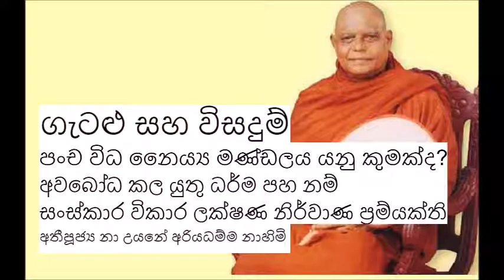පංච විධ නෛ‍ය්‍ය මණ්ඩලය යනු කුමක්ද අවබෝධ කල යුතු ධර්ම පහ නම් සංස්කාර විකාර ලක්ෂණ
භාවණා ගැටළු  - buddhist question and answers

පංච විධ නෛ‍ය්‍ය මණ්ඩලය යනු කුමක්ද? pancha wida neiya mandalya yanu kumankda?

අවබෝධ කල යුතු ධර්ම පහ නම්
සංස්කාර විකාර ලක්ෂණ නිර්වාණ ප්‍රම්යක්ති
sanskara vikara lakshana nirwana  pramyakthi